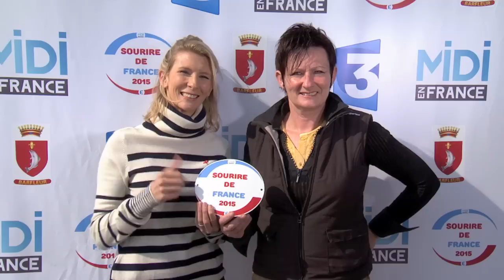RECETTE : Royale d'huîtres de Saint Vaast la Houge, écume de Granny Smith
Recette : Royale d’huîtres de Saint-Vaast-la-Houge,  écume de Granny Smith par Arnaud Féron avec Vincent Ferniot

12 huîtres
1 œuf
1 jaune d’œuf
100g de lait de Normandie
1 Granny Smith
30g de noisettes
25g d’échalotes
500g de jus de pomme
40g de vitpris
2,5g d’agar agar
Huile de noisette

POUR LES ROYALES D’HUÎTRES :
Ouvrir les huîtres, retirer la première eau et les décoquiller dans un récipient. Réserver les huîtres.
Mixer le lait, 75 g de la deuxième eau des huîtres, l’œuf et le jaune d’œuf. Passer ensuite la préparation au chinois, puis remplir les coquilles avec le mélange. Les disposer dans un plat à four, filmer puis cuire au four 20 min à 90°.

POUR RÉALISER L’ÉCUME :
Porter à ébullition le jus de pomme, ajouter l’agar-agar et le vitpris.
Cuire 5 min en remuant réserver au chaud et émulsionner à l’aide d’un mixeur plongeant au moment de servir.

POUR PRÉPARER LA GARNITURE :
Tailler la pomme en fine brunoise, ciseler finement l’échalote. Faire suer la pomme et l’échalote avec un peu d’huile de noisette.
Assaisonner. Raidir ensuite les chairs d’huître dans le mélange pendant 30 secondes, et ajouter les noisettes émincées.

POUR DRESSER LE PLAT :
Tiédir les royales d’huîtres dans les coquilles, ajouter un peu de garniture, l’huître, puis l’écume de Granny Smith.

Bonne dégustation

Infos pratiques :

Le Panoramique

1, village de l’église
50630 LA PERNELLE
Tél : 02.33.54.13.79